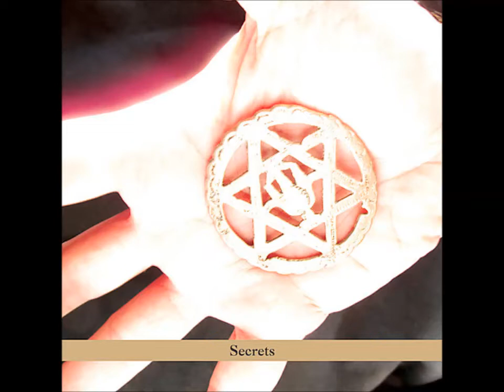Mark Feldman, Uri Caine, Greg Cohen & Joey Baron - Moditzer Nigun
from album "Secrets" 2009